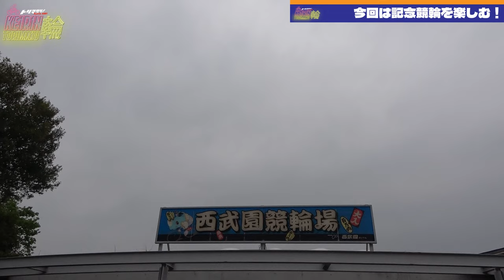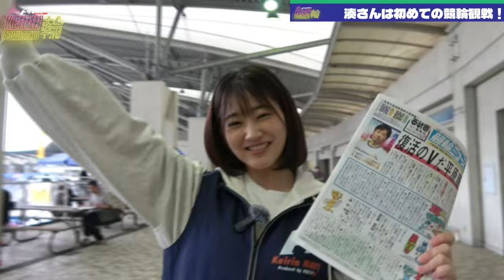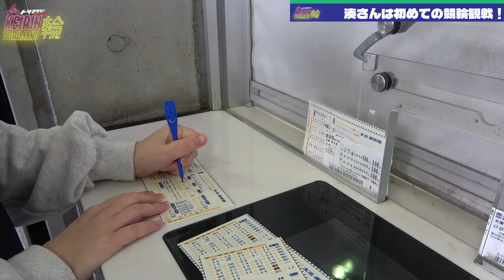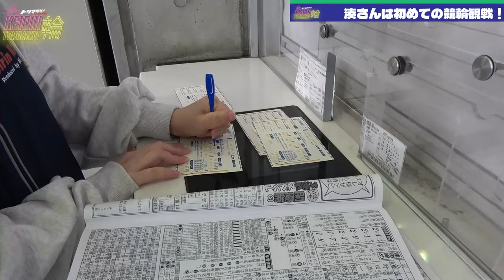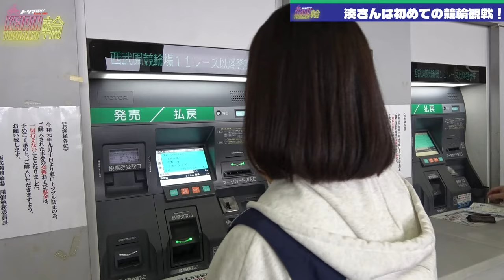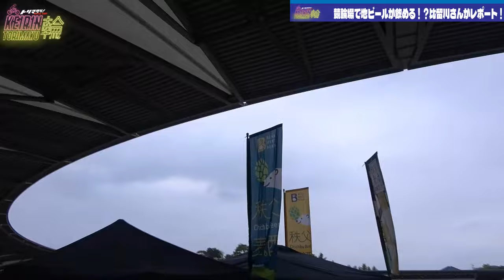競輪情報バラエティ！【KEIRIN TORIMAKU輪】記念競輪を楽しもう！西武園競輪編【水沢まい/ 比留川マイ / 湊みそら】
【トリマクリ！新コンテンツ【KEIRIN TORIMAKU輪】
水沢まい・比留川マイ・湊みそらの3人がトリマクリガールズとして、車券予想だけではなく競輪の歴史から様々な魅力を発信するバラエティ番組です！

今回は西武園競輪記念GⅢ【ゴールド・ウイング賞】にトリマクリガールズの３人が競輪場を楽しむ！
初のレース観戦から記念競輪ならではのグルメにお酒を堪能！？

3人の成長を見守りください☆
今後は競輪場での収録･ブースでのイベントも予定！
お楽しみに♪

過去放送分もチェック☆
第5話 今週からレース編！車券の種類はこんなにもあるぞ！バンクを理解し的中率を上げろ！

【トリマクリガール】
・水沢まい

【第67回 オールスター競輪 SPECIALCONTENTS 特設サイトOPEN！】

【TORIMAKU輪初のOFF会開催！8月25日京王閣競輪場！】